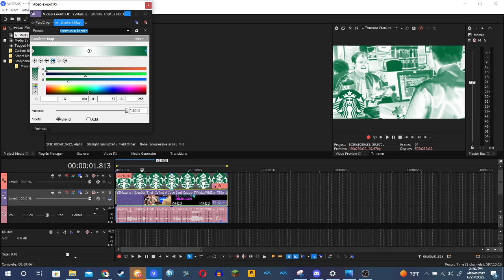How to make StarbucksChorded